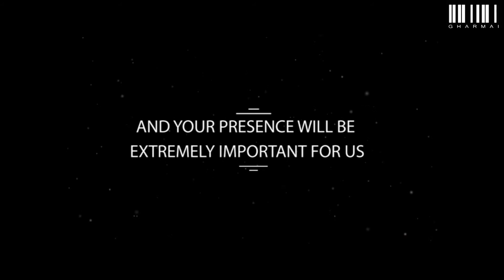Save the date (Swarnim with Bishal)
He's her jewel, she's his precious.
He's the fire, she's the spice.
He's her dream, she's the truth.
The two too much in love, oh so perfect, oh so sweet.
Their love never ending, their story just beginning...